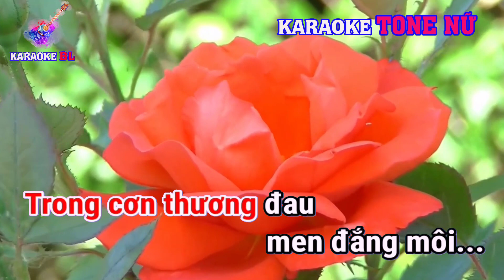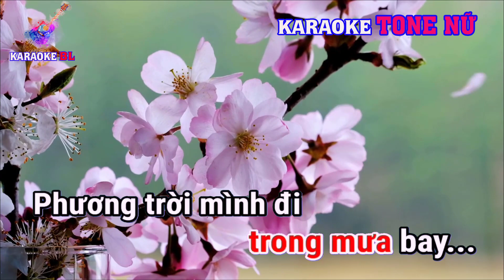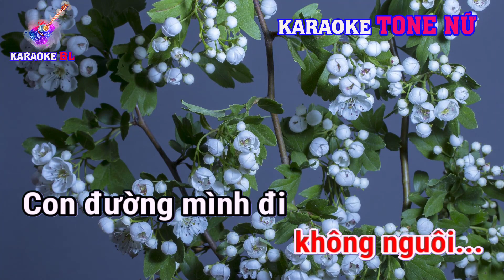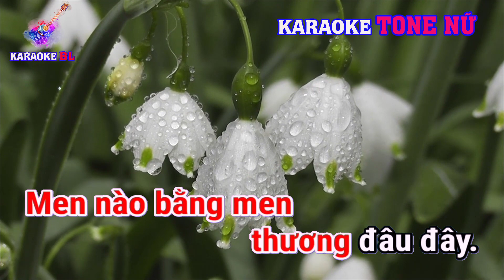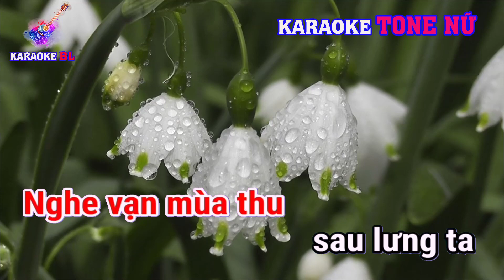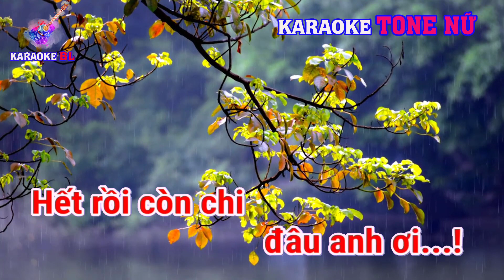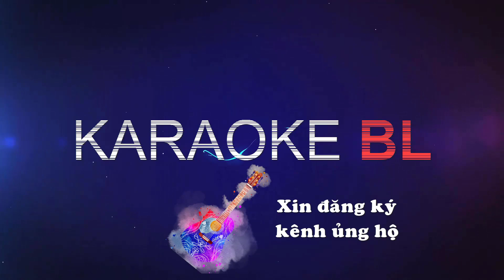karaoke Tình lỡ tone nữ | lệ quyên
Chào mừng Quý vị đến với KARAOKE BL. Chúc quý vị có những phút giây vui vẽ và hạnh phép bên gia đình và người thân.
* Mình làm vì đam mê và mong muốn có thêm thu nhập.
*Nếu có vi phạm bản quyền, xin hãy cấp phép để được chia sẽ nếu có thu nhập. Chân thành cảm ơn

TÌNH LỠ
Thôi rồi còn chi đâu em ơi
Có còn lại chăng dư âm thôi
Trong cơn thương đau men đắng môi
Yêu rồi tình yêu sao chua cay
Men nào bằng men thương đau đây
Hỡi người bỏ ta trong mưa bay

Phương trời mình đi xa thêm xa
Nghe vạn mùa thu sau lưng ta
Em ơi, em ơi! Thu thiết tha
Ơi người vì ta qua phong ba
Có còn gì sâu trong tâm tư
Mắt lệ mờ hoen dư âm xưa

Một vầng trăng vỡ đã thôi không theo nhau
Cuộc tình đã lỡ với bao nhiêu thương đau
Hết rồi thôi đã không còn gì thật rồi
Chỉ còn hiu hắt cơn sầu không nguôi

Con đường mình đi sao chông gai
Bước vào đời nhau qua bao nay
Em ơi, em ơi! Sao đắng cay
Thôi đành vùi sâu tâm tư thôi
Hết rồi còn chi đâu em ơi